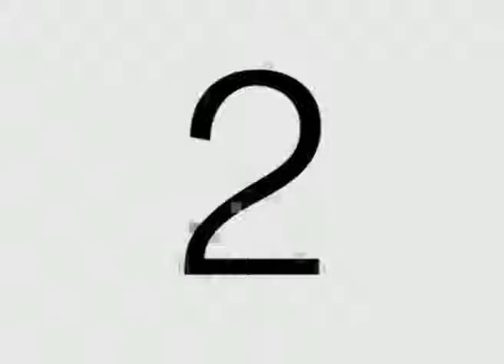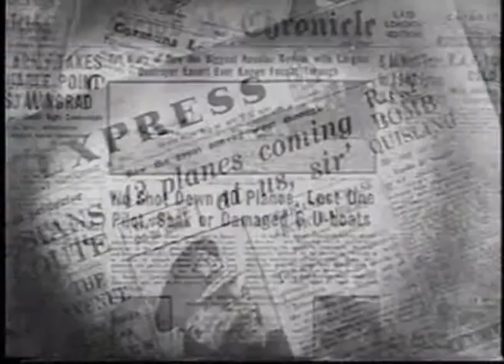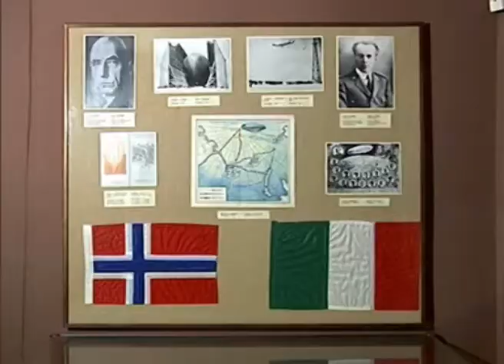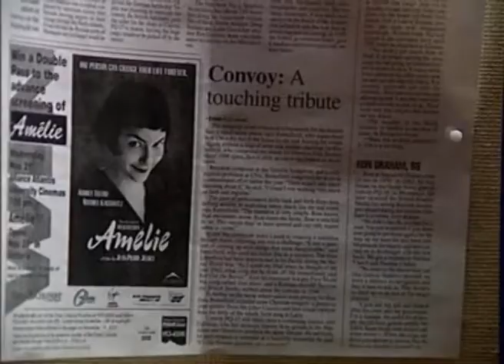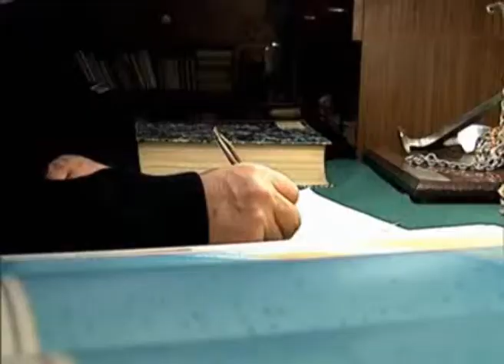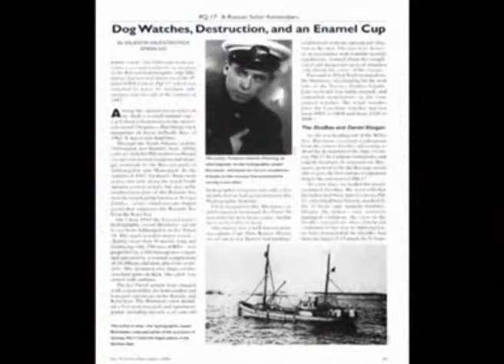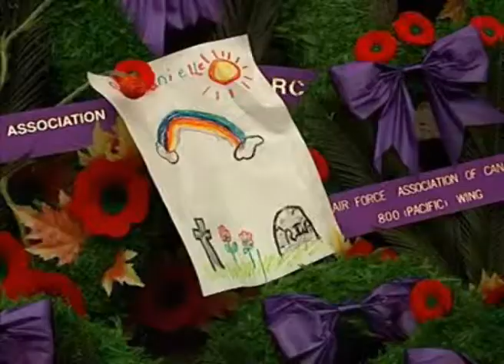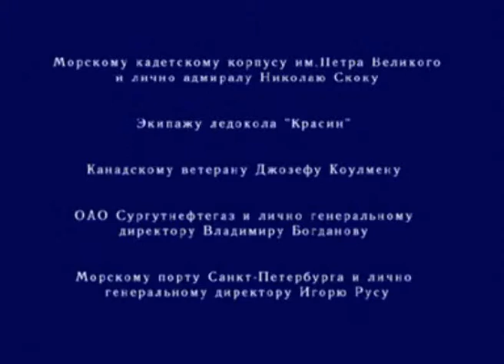A Letter to my friend....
Movie-letter.